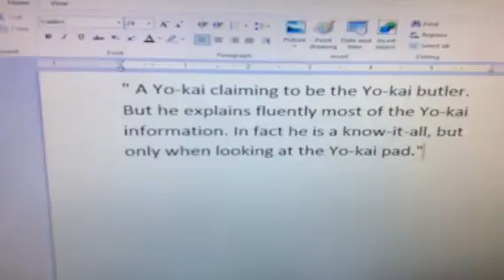How to Draw Yo-Kai #1 - Whisper